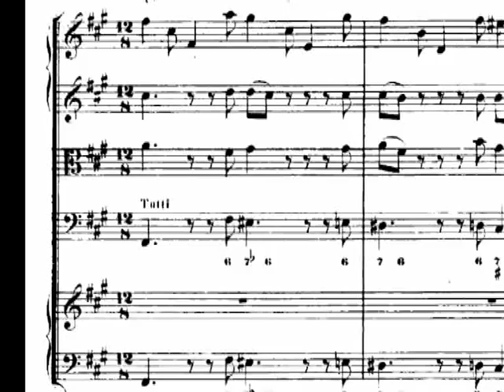J.S.Bach, Piano concerto No 4 in A major BWV 1055 II Larghetto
String Orchestra

Violin I:
Filippas Epaminondas
Lorentzos Manolis
Papagianakis Dimitris
Koliothomas Christodoulos

Violin II:
Karagelou Maria
Chris Koulouris
Krommydas George
Stathakis Margarita

Viola:
Dionysius Callirhoe
Harry Gkitzios

Cello:
John Pavlidis
Glytou Frosso

Contrabass: [K]haidopoulou Elina

Piano: Strefanos Tsokakis

College Theatre

Conductor: Dimitris Minakakis